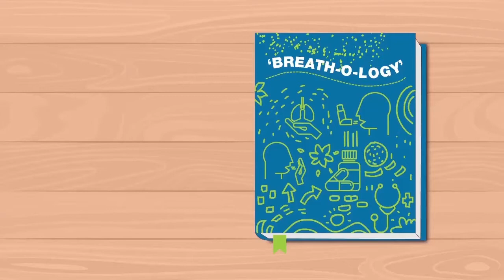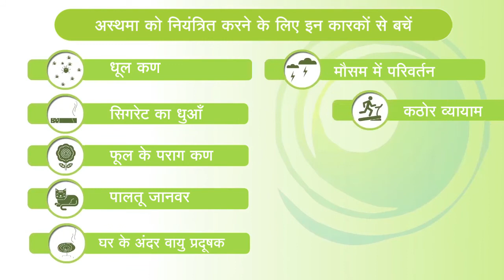Triggers of Asthma - Hindi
If you are aware of your asthma triggers, you can avoid them and stay protected.

Watch this video to learn about the various triggers of asthma.